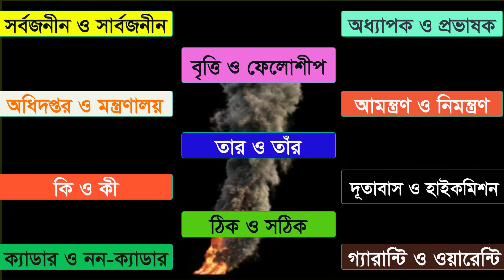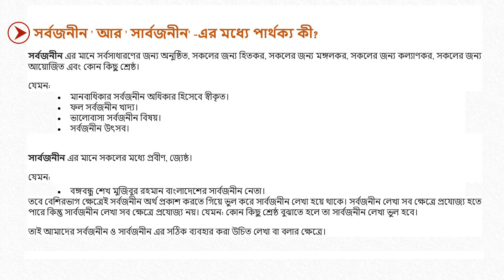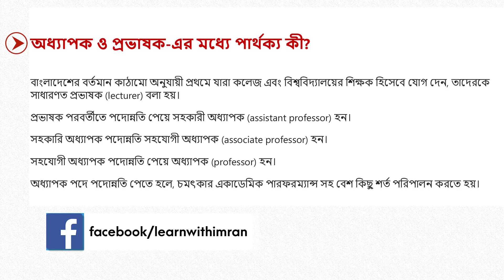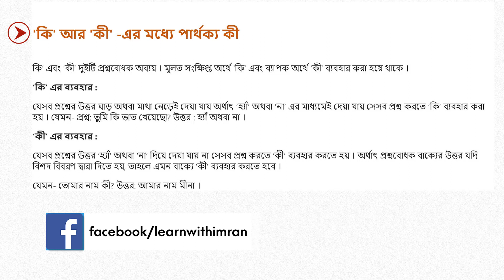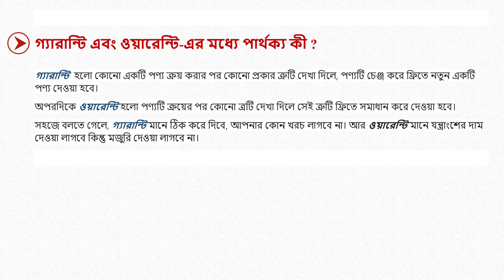এই শব্দগুলোর অর্থ না জেনে আপনি ভুল ব্যবহার করছেন।। Meaning differences in some great Bangla words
বাছাইকৃত  অফিসিয়াল কয়েকটি শব্দের অর্থগত পার্থক্য।। এগুলো আপনি জানেন কি?